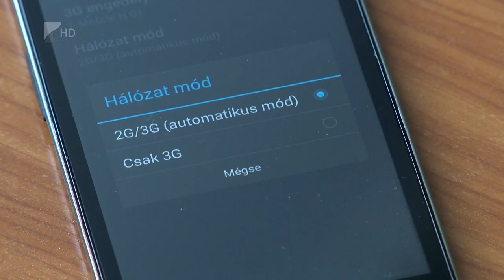Mobilcsere program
Már csaknem százezren éltek a Nemzeti Média- és Hírközlési Hatóság mobilcsere programjával. Sok idejük nincs már azoknak, akik szeretnék lecserélni a legfeljebb 3G képes készüléküket, már csak március végéig vehető igénybe a 40 ezer forintos támogatás. Az érdeklődők a netrefel.hu weboldalon tájékozódhatnak arról, hogy Szabolcs-Szatmár-Bereg vármegyében mely üzletek vesznek részt a programban.